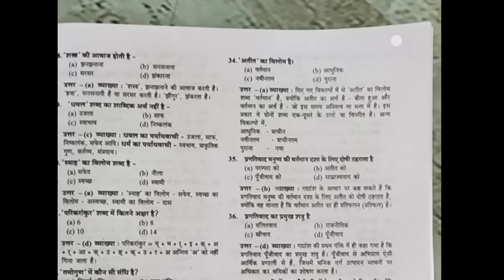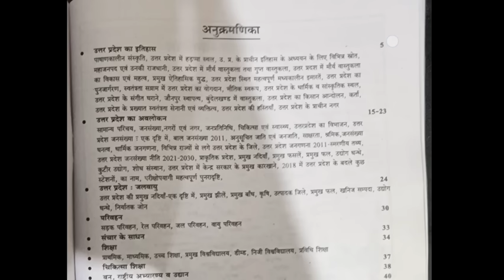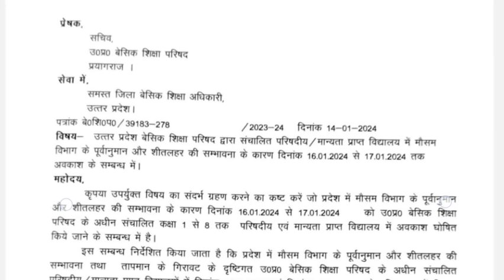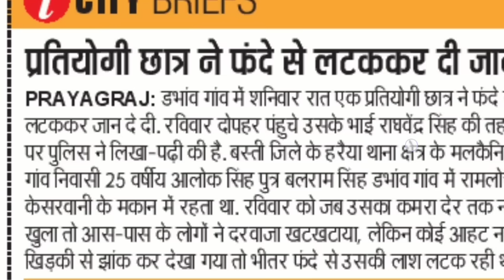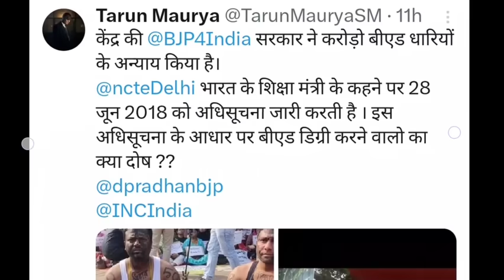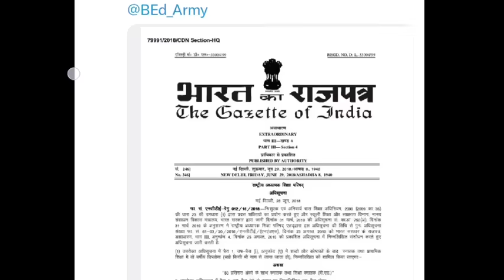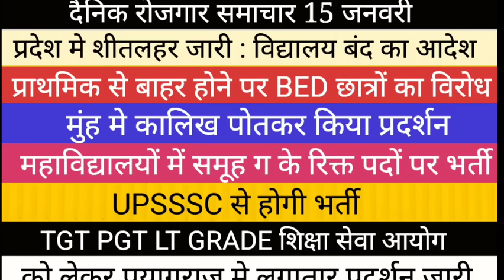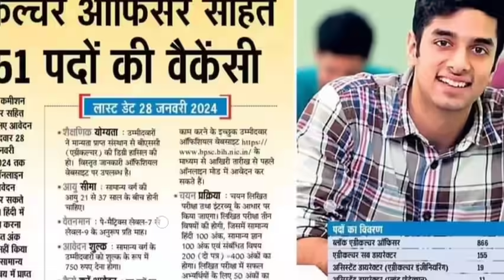BED छात्रों का पूरे देश मे विरोध प्रदर्शन II समूह ग की नई भर्ती TGT PGT LT GRADE शिक्षा सेवा आयोग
अरा पब्लिकेशन लिंक पर्यावरण पारिस्थितिकी बुक की लिंक👇

भारतीय संविधान और राजव्यवस्था के लिए लिंक👇

up
up shikshak
up
super
super tet
uptet exam